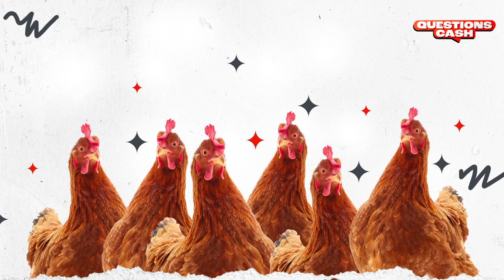[Question Cash] Les influenceurs investisseurs : quels risques derrière les promesses ?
Immobilier, cryptomonnaie ou produits financiers : LA formule magique qui te rendra riche en moins de deux ?
Dans ce nouvel épisode de Questions Cash, Caisse d’Epargne lève le voile sur les influenceurs investisseurs et leurs méthodes souvent vantées comme des voies rapides vers la richesse. Mais attention, la réalité de l'investissement est souvent bien plus complexe, renseigne-toi bien sur les marchés et les risques associés !